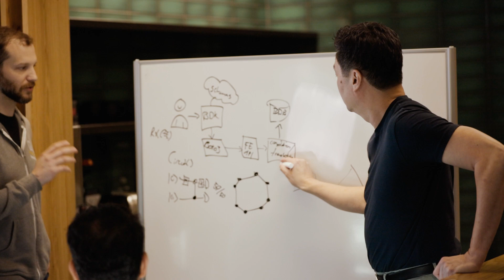Software Development at AWS - Meet Aaron, Head of Engineering, AWS Backup